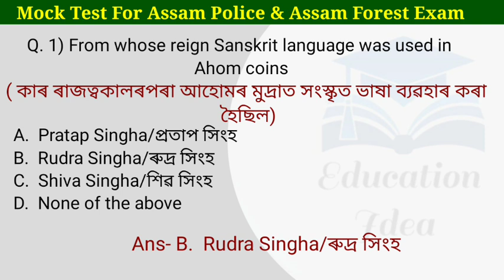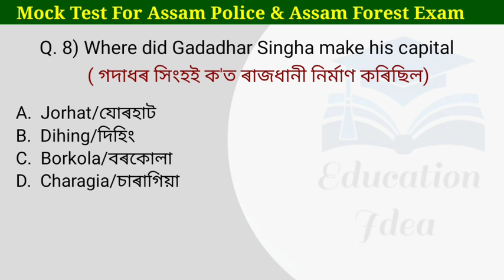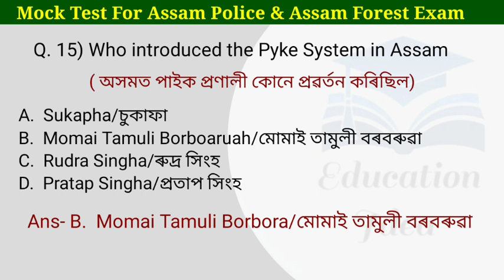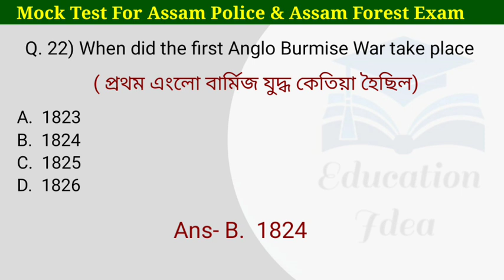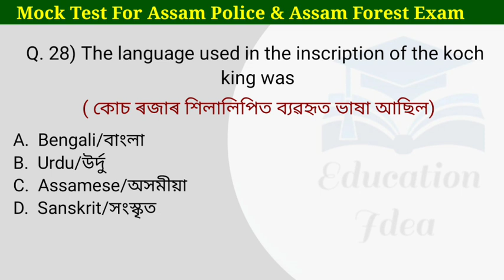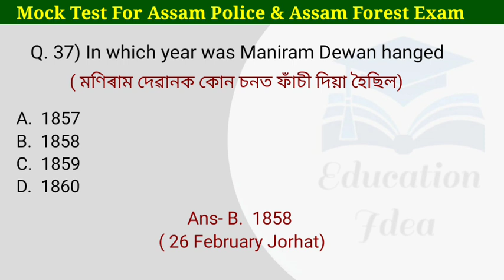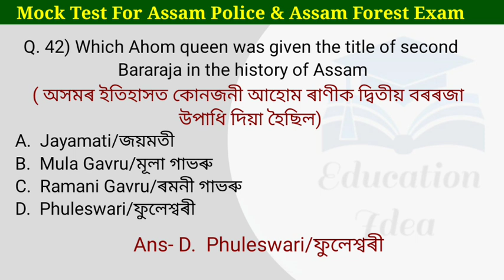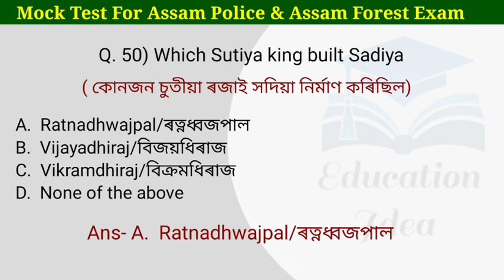Assam Police & Assam Forest Exam Special Mock Test || 50 Common & Repeated Assam History Questions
Assam History Common and Repeated Questions
Assam History In Assamese